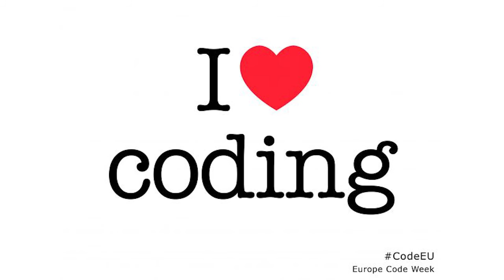CodeEU Week 2013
Coders are the new rock stars! 25-30 November has been the CodeEU Week, but there are lots of activities happening all around every time of the year.
Alija Isaković, one of Neelie Kroes' young advisors from Slovenia has been the soul mate of this initiative with the collaboration of all the other young advisors.

She says: "I have this great business idea, but no technical skills to build it. - This is exactly what I kept hearing all over again when reading hundreds of applications from women, age 14 to 64, who signed up for Rails Girls in Ljubljana and were eager to learn more about how the internet works. Can you imagine what would happen if we gave even a small percentage of those ideas a chance to see the light of the day?